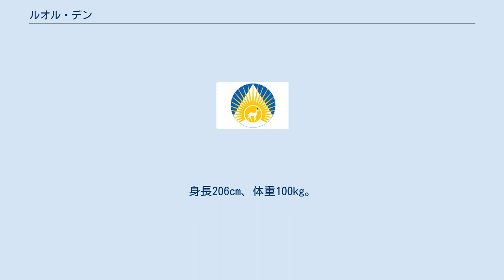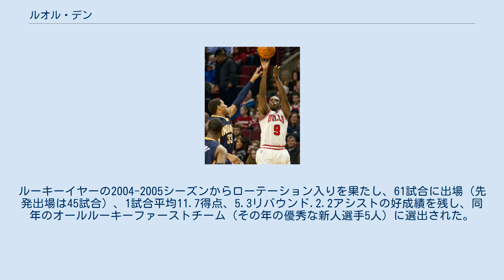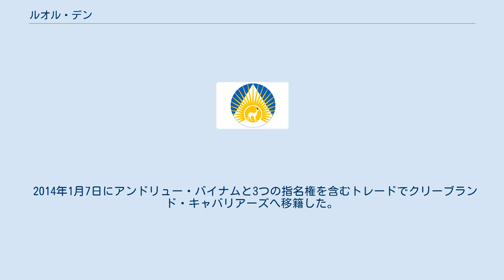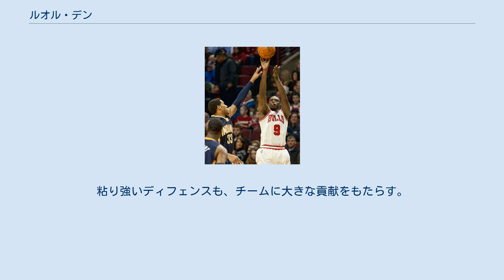ルオル・デン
ルオル・デン（Luol Deng）ことルオル・アジョウ・デン（Luol Ajou Deng, 1985年4月16日 - ）は、イギリスの元バスケットボール選手。
南スーダンのワーウ出身。
NBAのシカゴ・ブルズなどで活躍した。
 ディンカ族に生まれたデンは幼少の頃、第二次スーダン内戦から逃れるため、エジプトに移住した。
エジプトでは元NBA選手であり、同じディンカ族出身のマヌート・ボルと出会う。
ボルはバスケットボールをデンの兄に教えると、デンの良き指導者になったという。
その後、両親と共にイングランドのサウスノーウッドに移住すると、本格的にバスケットボールをプレーするようになり、ジュニアチームで活躍した。
なお、イギリスはサッカーが盛んであるが、デンも関心があったといい、当時はアーセナルFCのファンだった。
 16歳でアメリカ合衆国ニュージャージー州に引っ越し、ブレアアカデミーでバスケットボールをプレーした。
チームメイトには2005年のNBAドラフトでトロント・ラプターズから指名されたチャーリー・ビラヌエバがいた。
アメリカでも徐々に頭角を現すようになると、レブロン・ジェームズの次に優秀であると評する声も聞かれるようになった。
全米から優秀な高校生が結集するマクドナルドオールアメリカにも選出され、卒業後は名門デューク大学に進学し、マイク・シャシェフスキー監督のもとで2004年にはNCAAトーナメントのファイナル4に進出している。
 2009年、vsインディアナ・ペイサーズ戦にて (左はダニー・グレンジャー) デューク大学在学中にアーリーエントリー。
2004年のNBAドラフトで全体7位指名でフェニックス・サンズから受け、直後にトレードでシカゴ・ブルズに移籍。
ルーキーイヤーの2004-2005シーズンからローテーション入りを果たし、61試合に出場（先発出場は45試合）、1試合平均11.7得点、5.3リバウンド.2.2アシストの好成績を残し、同年のオールルーキーファーストチーム（その年の優秀な新人選手5人）に選出された。
シーズン終盤には手首を故障したが、ブルズの7年ぶりのプレーオフ出場の原動力の1人として活躍した。
 2年目の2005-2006シーズンには更なる成長を遂げ、78試合に出場（56試合に先発出場）、1試合平均14.3得点、6.6リバウンド、1.9アシストを記録。
カーク・ハインリック、ベン・ゴードン等と共に若手ぞろいのチームの中心選手となった。
チームも2年連続のプレーオフ出場を果たした。
 06-07シーズンはさらに飛躍し、82試合全てに先発出場を果たし、1試合平均18.8得点、7.1リバウンド、2.5アシストを記録。
また、同シーズンのスポーツマンシップ・アウォード（フェアにプレーし、オフコートでもリーグの見本となる行動をした選手に送られる賞）に選出された。
 だが、翌シーズンは開幕前に契約延長をまとめられず、不満を抱えたままシーズンを迎え、昨年を下回る成績に終わり、チームもロッタリー行きとなり期待を裏切る形となってしまった。
 2010-11シーズンは、FAで大物選手を獲得するために、ハインリックを放出したことで、チーム一番の古株となり、キャプテンを任されることとなった。
長年課題とされてきた、3ポイントシュートの試投数、成功数が大幅に増加し、オフェンスに幅が増した。
また、アウトサイドでボールをもらい、カットインしてペイントでのシュートも増えるなど、デリック・ローズを支える選手としては、申し分のない活躍をした。
 2014年1月7日にアンドリュー・バイナムと3つの指名権を含むトレードでクリーブランド・キャバリアーズへ移籍した。
 2014年7月14日にはレブロン・ジェームズが抜けたマイアミ・ヒートへの移籍を発表した。
 2016年7月2日、ロサンゼルス・レイカーズと4年7200万ドルの契約を結んだ。
 2019年9月、引退を表明した。
 2020年11月24日、2021年アフリカ選手権予選に出場する南スーダン...